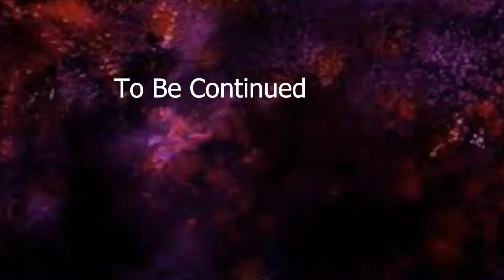God Of Ragnarök Pt 2|| Mini Episode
JUST A lil easy episode fighting the Huntress boss